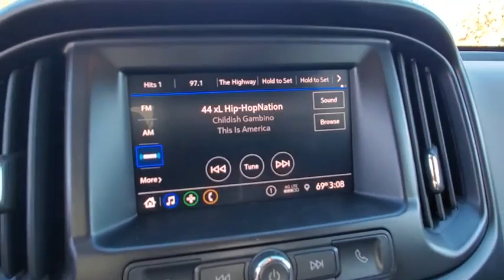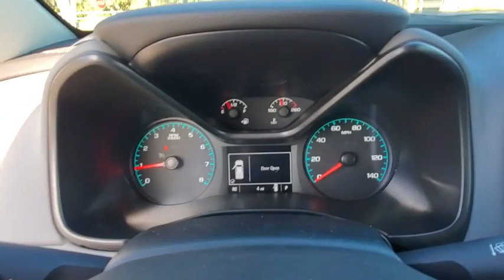2021 Chevrolet Colorado New Smyrna Beach, Port Orange, Edgewater, Daytona Beach, Deland, FL 1183288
Cherry Red Tintcoat New 2021 Chevrolet Colorado available in New Smyrna Beach, Florida at New Smyrna Beach Chevy. Servicing the Port Orange, Edgewater, Daytona Beach, Deland, FL area.

*LIFETIME WARRANTY - UNLIMITED TIME & MILES* $3,500 off MSRP!2.5L I4 DI DOHC VVT Cherry Red Tintcoat 2021 Chevrolet Colorado Work Truck RWD 6-Speed Automatic Price includes: $2750 - Chevrolet Consumer Cash Program. Exp. 02/01/2021 $750 - Chevrolet Select Market Conquest Purchase Program. Exp. 02/01/2021
ENGINE  2.5L I4  DI  DOHC  VVT  (200 hp [149.0 kW] @ 6300 rpm  191 lb-ft of torque [259 N-m] @ 4400 rpm) (STD),WORK TRUCK PREFERRED EQUIPMENT GROUP  includes standard equipment,DOOR HANDLES  BODY-COLOR,TIRES  265/60R18 ALL-SEASON  BLACKWALL,REAR AXLE  4.10 RATIO,TIRE  COMPACT SPARE T175/90D18  BLACKWALL  (STD),TAILGATE  EZ-LIFT AND LOWER,CUSTOM SPECIAL EDITION  includes body-color grille  (RCV) 18 x 8.5 Dark Argent Metallic cast aluminum wheels  (QIA) 265/60R18 all-season  blackwall tires  (VT5) body-color rear bumper  (D75) body-color door handles  (DL6) body-color mirrors with (9B7) drivers spotter mirror,THEFT-DETERRENT SYSTEM  UNAUTHORIZED ENTRY,CHERRY RED TINTCOAT,REMOTE KEYLESS ENTRY  EXTENDED RANGE,4G LTE WI-FI HOTSPOT CAPABLE,MIRRORS  OUTSIDE POWER-ADJUSTABLE  BODY-COLOR  MANUAL-FOLDING,CRUISE CONTROL  ELECTRONIC  AUTOMATIC,GVWR  5500 LBS. (2495 KG)  (STD),BUMPER  REAR BODY-COLOR,MIRROR  SPOTTER  located in corner of driver-side outside mirror,WHEELS  18 X 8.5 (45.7 CM X 21.6 CM) DARK ARGENT METALLIC CAST ALUMINUM  Includes (QIA) 265/60R18 all-season  blackwall tires.),JET BLACK/DARK ASH  CLOTH SEAT TRIM,SEATS  FRONT BUCKET  (STD),ONSTAR AND CHEVROLET CONNECTED SERVICES CAPABLE,TRANSMISSION  6-SPEED AUTOMATIC  HMD  6L50  (STD),WT CONVENIENCE PACKAGE  includes (ATG) Remote Keyless Entry  (UTJ) theft-deterrent system  (K34) electronic cruise control  (PPA) EZ-Lift tailgate and (A91) Remote locking tailgate,AUDIO SYSTEM  CHEVROLET INFOTAINMENT 3 SYSTEM  7 diagonal color touchscreen  AM/FM stereo. Additional features for compatible phones include: Bluetooth audio streaming for 2 active devices  voice command pass-through to phone  Apple CarPlay and Android Auto capable (STD),TAILGATE  REMOTE LOCKING  (locks and unlocks with key fob),Rear Wheel Drive,Power Steering,ABS,4-Wheel Disc Brakes,Tires - Front All-Season,Tires - Rear All-Season,Temporary Spare Tire,Automatic Headlights,AM/FM Stereo,Bluetooth Connection,Smart Device Integration,Satellite Radio,Requires Subscription,Bucket Seats,Power Driver Seat,Rear Bench Seat,Floor Mats,Floor Mats,Adjustable Steering Wheel,Power Windows,Power Door Locks,Engine Immobilizer,Auxiliary Audio Input,A/C,Passenger Vanity Mirror,Traction Control,Stability Control,Traction Control,Daytime Running Lights,Driver Air Bag,Passenger Air Bag,Front Side Air Bag,Front Head Air Bag,Rear Head Air Bag,Passenger Air Bag Sensor,Back-Up Camera,Driver Restriction Features,Tire Pressure Monitor